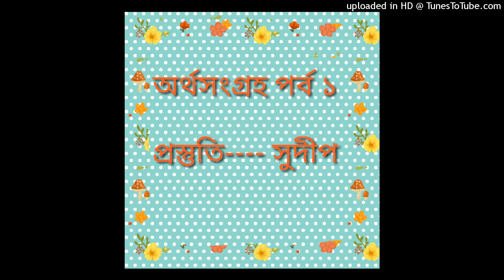অর্থসংগ্রহ পর্ব ১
NTA net jrf set preparation